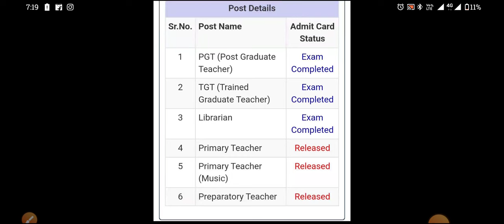AEES PRT / PRT MUSIC/PREPARATORY TEACHER ADMIT CARD RELEASED -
JOIN -

Exam Centre dhyn s dekhna😂😂😂😂